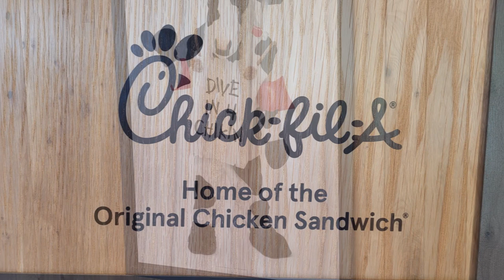Chick-fil-A of Crossville TN, Grand Opening and Ribbon Cutting, September 1st 2022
Let's welcome Chick-fil-A to Crossville. This is the opening remarks, ribbon cutting, and some extras.

Thank you, Alexander Nakarada, for your excellent music.
Filmed with a Samsung Note 10 and the DJI Mini 2.